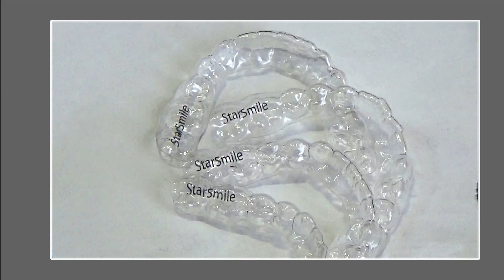Маркировка лазерным маркером прозрачных элайнеров в стоматологии капа для зубов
Лазерная маркировка пластиков, полимеров на  Волоконном лазерном маркере GravMax мощностью 20Вт.
лазерный станок может гравировать на различных материалах: на пластике, камне, резине, коже, керамике, различных металлах, титане, ювелирных сплавах, золоте, серебре.